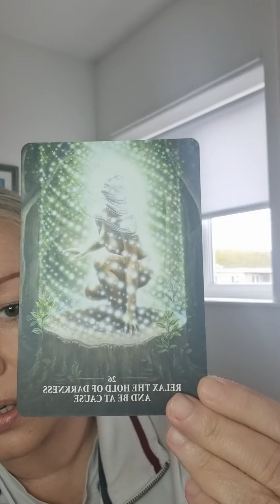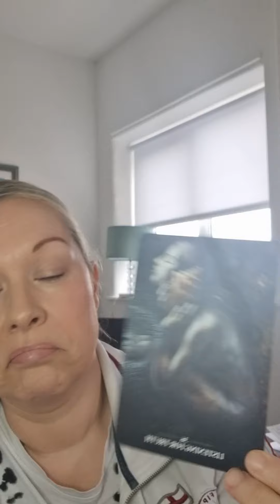Welcome to Animal Magic from Centred Within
A psychic reading for your mice and rats 7th-13th March